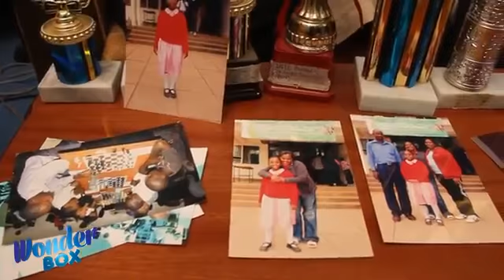Wonderbox EPISODE 10 YouTube 360p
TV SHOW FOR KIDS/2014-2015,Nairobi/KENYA